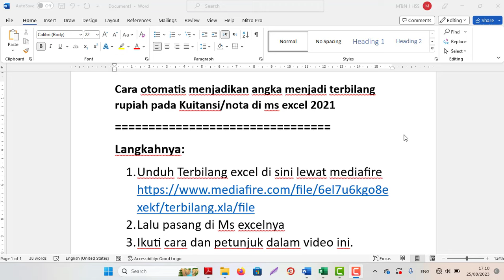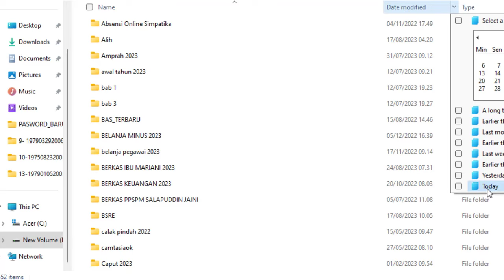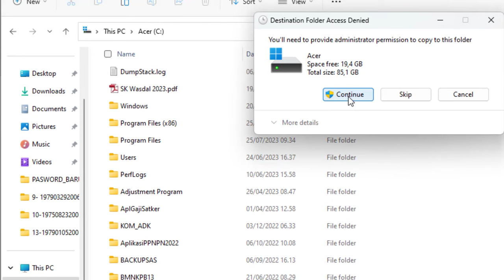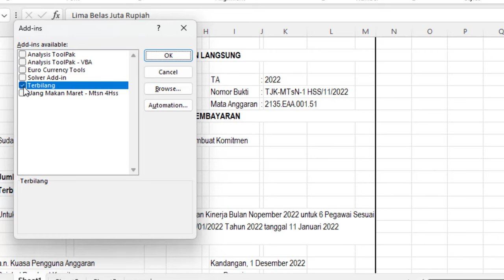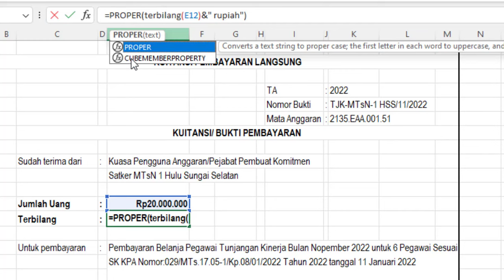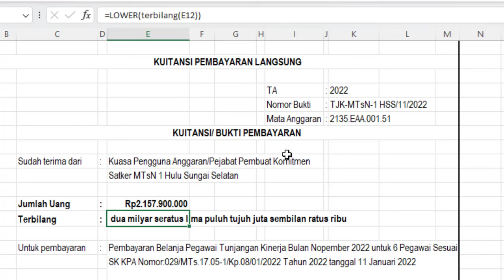Cara otomatis menjadikan angka menjadi terbilang rupiah pada Kuitansi/nota di ms excel 2021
Langkahnya:
1. Unduh Terbilang excel di sini lewat mediafire
2. Lalu pasang di Ms excelnya
3. Ikuti cara dan petunjuk dalam video ini.